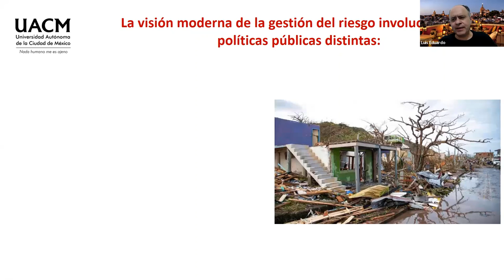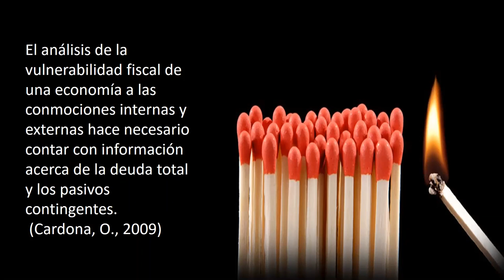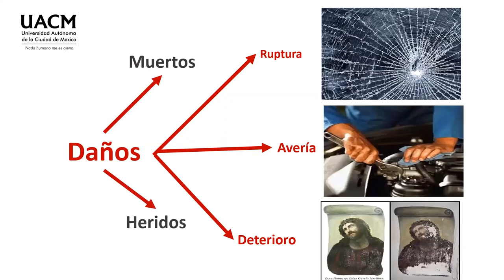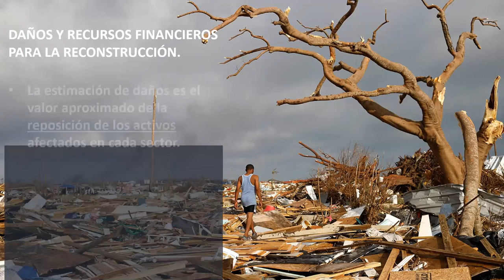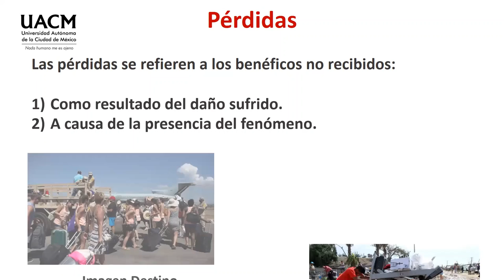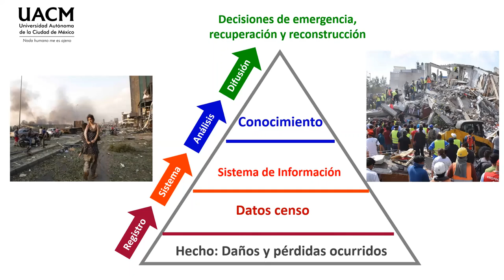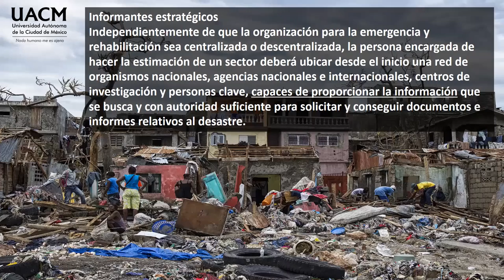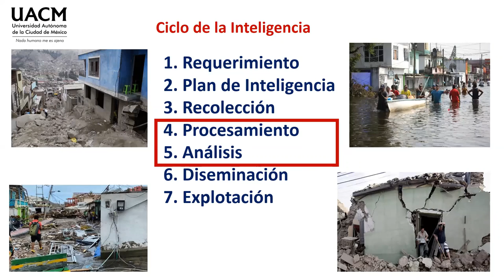04 Aspectos metodológicos Daños pérdidas y costos adicionales